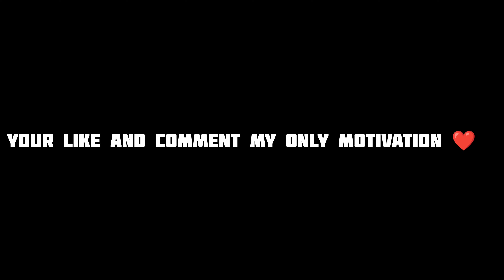So High 🎶 | 4finger +full gyroscope | BGMI MONTAGE 🔥|OnePlus,9R,9,8T,7T,7,6T,8,N105,Nord,5T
FPS🤯-30
Recorder 🎥-in built
Editing ♦️-vn

bgmiMontage bgmi montage
Pubg montage
bgmi montage video
bgmi montage velocity
bgmi montage Android bgmi montage 20fps
bgmi montage song no copyright bgmi montage video editing
pubg montage status pubg mobile montage
pubg mobile messi
pubg mobile meme bgmi unban news
bgmi unban
bgmi unban video iphone 11 pubg montage
besay pubg mobile
five finger claw pubg pubg mobile gameplay
panda pubg mobile pubg mobile handcam
best pubg montage
cray pubg montage
tgltn pubg montage bgmi montage
montage bgmi
montage songs
montage gf montage bgmi
montage Pubg
montage video bgmi montage video pubg mobile
montage Pubg beat sync
montage best sniper
montage bgmi sniper montage bgmi Assultar
montage bgmi editing
bgmi gameplay bgmi grind
bgmi grenade montage
bgmi gaming highlights
bgmi gfx tool
bgmi gameplay in hindi
bgmi video gameplay bgmi gameplay video
bgmi gaming
bgmi gameplay Jonathan bgmi gameplay montage
pubg gameplay montage
pubg mobile gameplay montage bgmi montage 2022
bgmi republic Montage
bgmi republic Day Montage
bgmi special Republic Day Montage
bgmi 2023 Montage Bgmi Montage 2023
special Montage 2023

iPhone 12,iPhone XR,IPhone 11,bgmi, battlegrounds mobile
india montage,montage, IOS 14,Kesari,Indian player montage,new montage,kabali op,solo rush,Slaydevil.xlr8
Boi,Payio,90 FPS,Velocity editing,motion blurr,iPhone XR Review, iPhone XR FPS test, IPhone XR Pubg
gameplay,iPhone xr Pubg montage, OnePlus Nord Pubg Test, OnePlus Nord Pubg test In Hindi, OnePlus Nord Pubg
bgmi montage
montage bgmi Hindi. OnePlus Nord Pubg Review